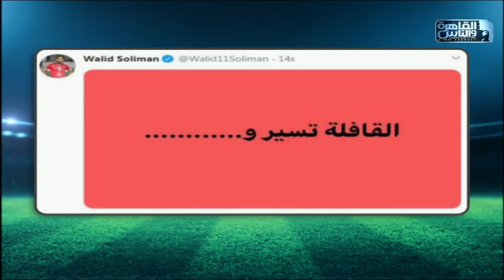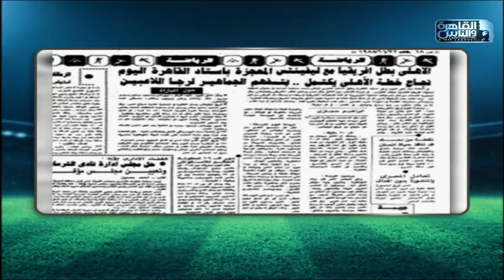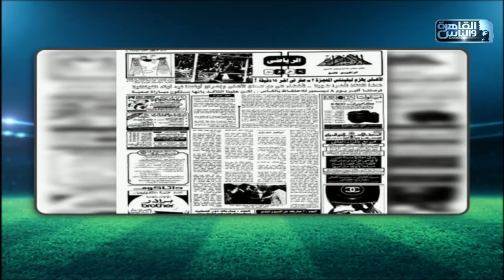يا مساء الأنوار | الحلقة الكاملة 5 ابريل 2020 مع كابتن مدحت شلبي في القاهرة والناس